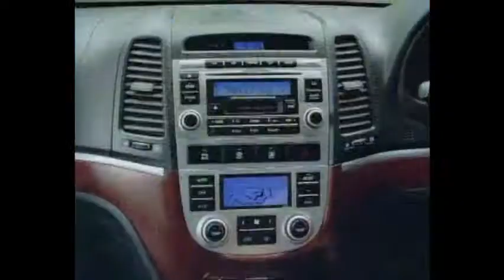Hyundai Santa Fe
A little tyke hops out of his crib, into a Hyundai and sets off for the beach.